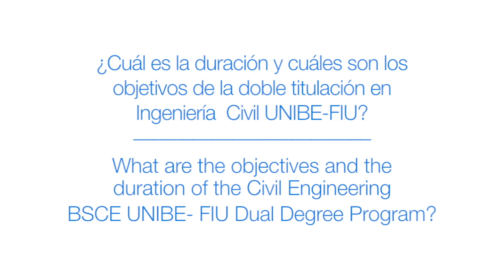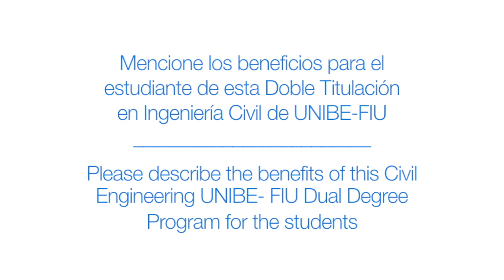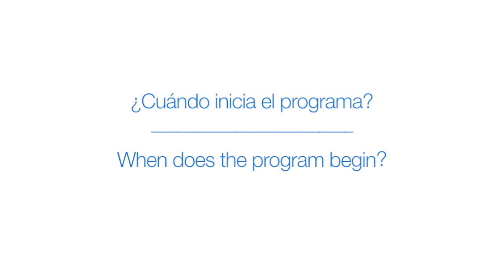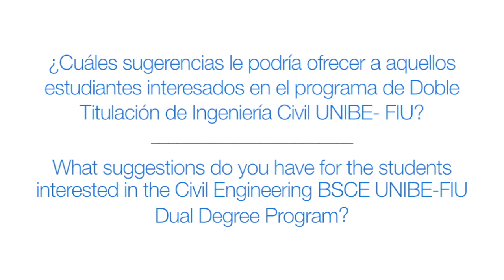Estudiar Ingeniería Civil UNIBE-FIU: UNIBEncuentro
Caesar Abi Schdid, Director de programas externos de FIU responde preguntas sobre el programa de Doble Titulación UNIBE-FIU. (Subtitulado en español)

Caesar Abi Schdid talks about obtaining a Dual Degree in Civil Engineering UNIBE-FIU.

Conócenos! Ven y estudia con nosotros!